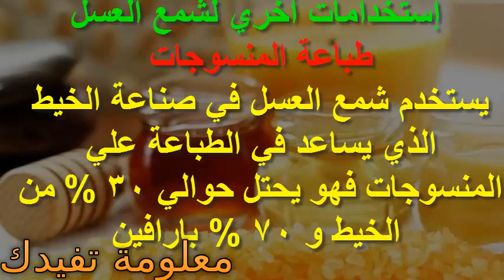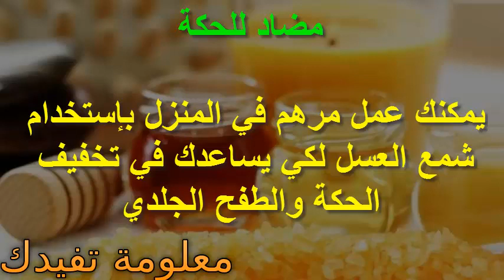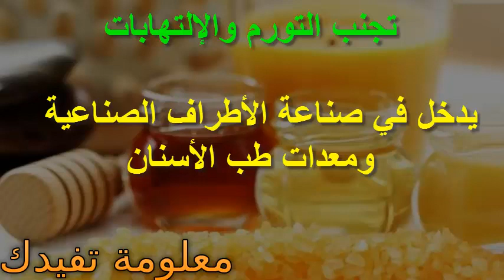فوائد شمع العسل المذهلة واستخداماته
فوائد شمع العسل المذهلة واستخداماته الرائعة لصحتك